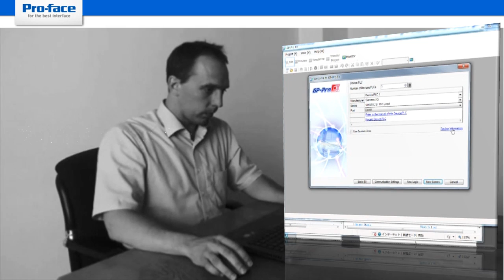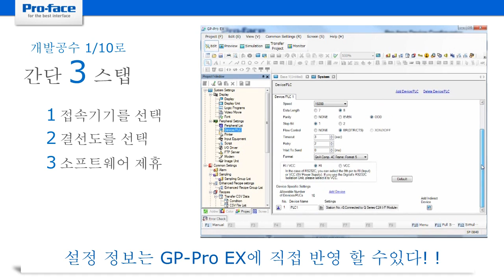Pro-face Device Configurator Introduction (Korean)